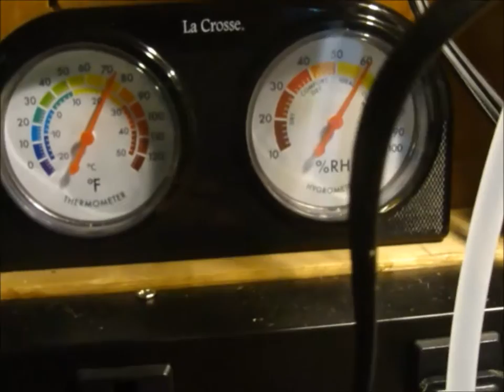OMG WHAT HAPPENED????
Taking a look back. Enjoy!

Ellobiopsidae

Black Spot Disease